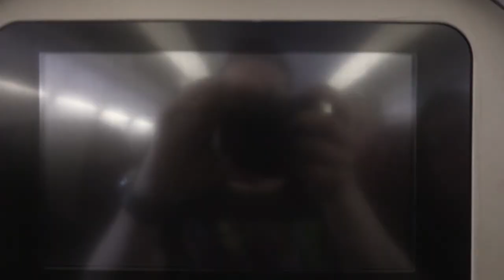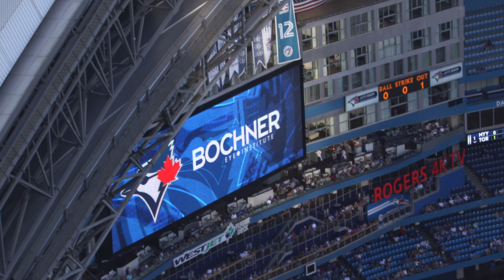Home Sweet Home! (Travel Socks, Behind The Scenes, and Tim Hortons)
Day 1,977